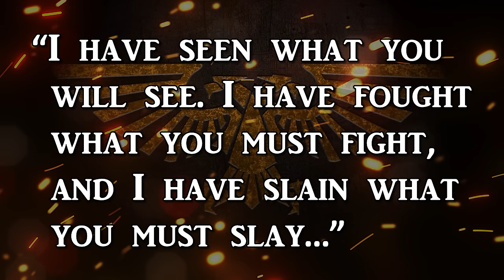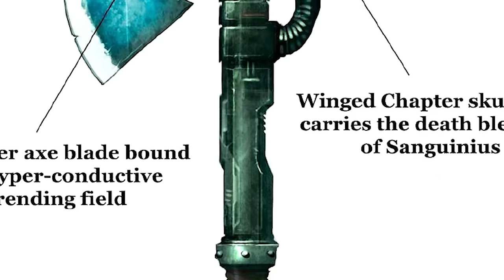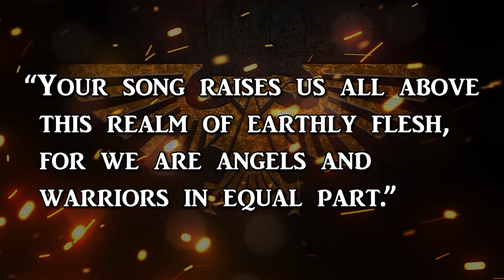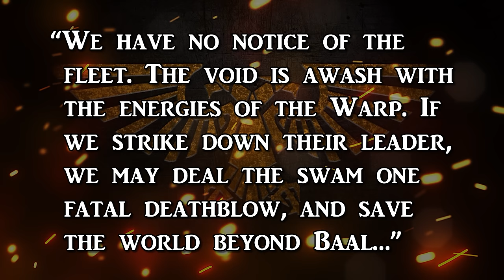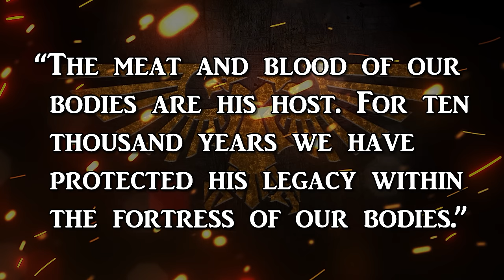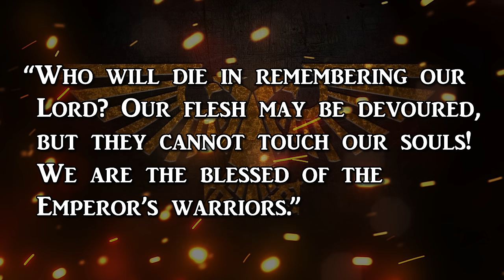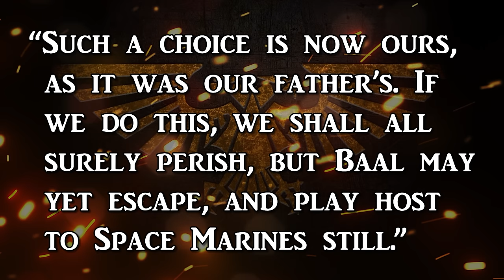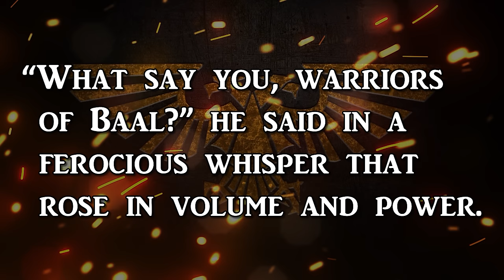LUIS DANTE - Lord of Angels ft. @baldermort | Warhammer 40k Lore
Today we shall be elucidate the deeds of the Lord of Angels: Luis Dante.

The most ancient of all serving members of the Adeptus Astartes, Luis Dante has fought in the name of the Imperium for more than a millennia.

Reinvigorated with the return of two sons of the Emperor; Robouite Guilliman & Lion El Jonson, in the wake of the Devastation of Baal Lord Commander Dante stand resolute in the face of innumerable foes who hope to bring the Humanity to the it's knees.

(00:00) - Introduction
(01:46) - Child of the Salt Wastes
(04:31) - Trials of Blood
(09:15) - Lord of Angels
(13:21) - Devastation of Baal
(17:20) - Crossing the Rubicon
(21:38) - Conclusion